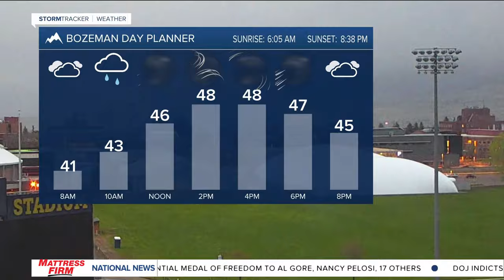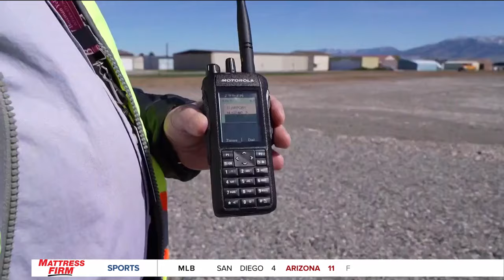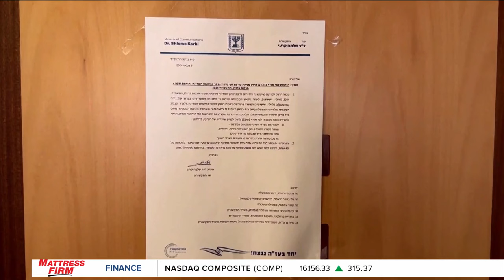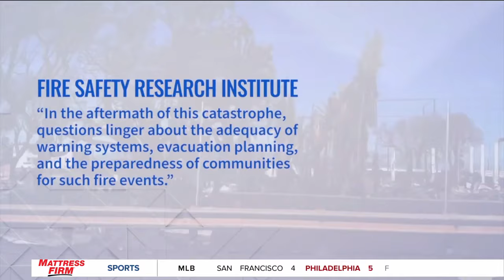Top stories from today's Montana This Morning, 5-6-2024